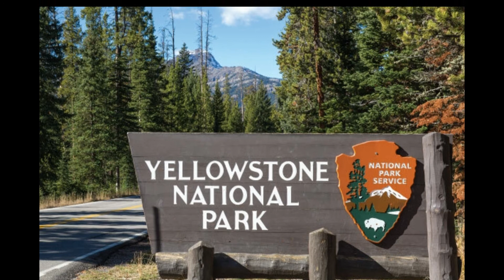Terrible:The Yellowstone Volcano Returns To Action and Destroys Half a US City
yellowstones volcano  last erupted at least three times over the past two million years, transforming the landscape around it each time. The last Yellowstone caldera-forming eruption is estimated to have occurred somewhere around 640,000-year-ago. The monstrous volcanic blast in what is the modern Northwest United States, shaped and formed Yellowstone National Park as it is today. When Yellowstone erupted all those years ago, the supervolcano threw up so much material from deep below the surface, entire mountains collapsed into the ground.

The terrifying prospect was revealed by the Smithsonian Institution in Washington DC as part of the Yellowstone Supervolcano science series.

The series explained how one of Yellowstone’s prior eruptions caused a single 50-mile-long stretch of mountains to fall into the volcano’s emptied magma chamber.